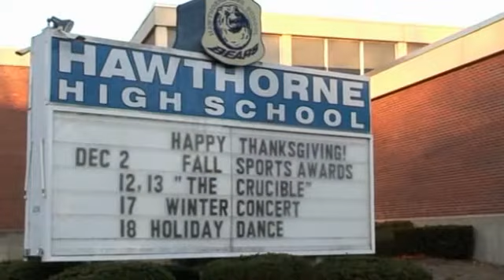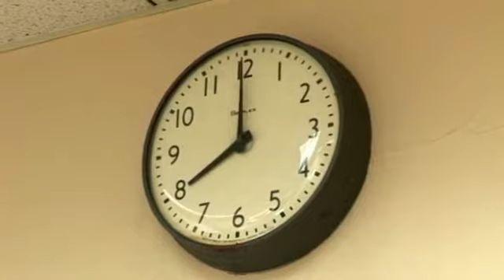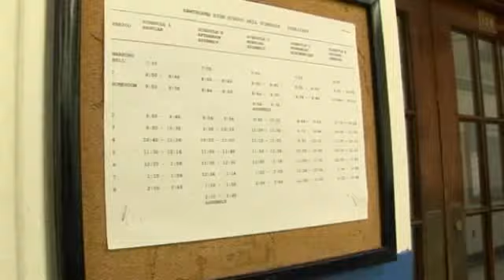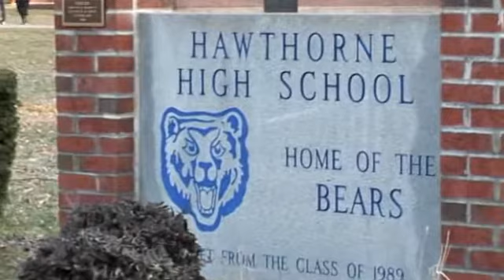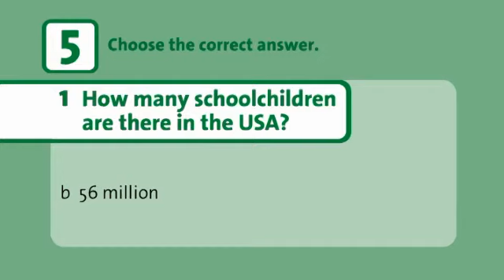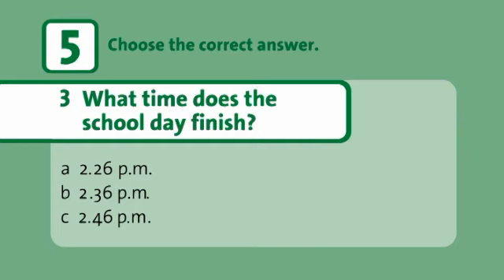EP Int Level 3 Unit 5